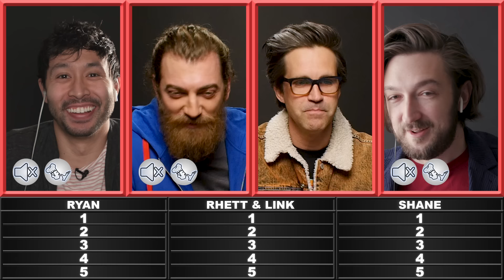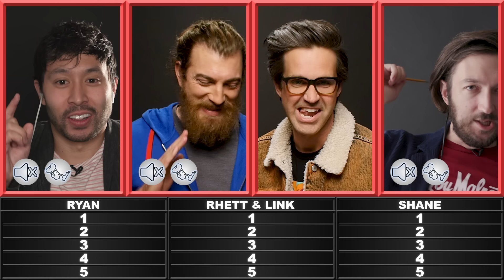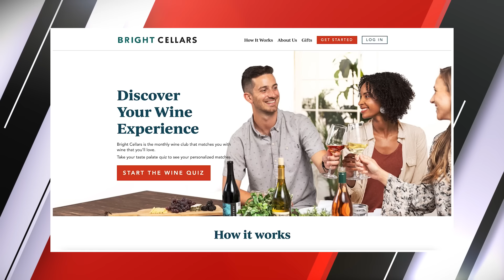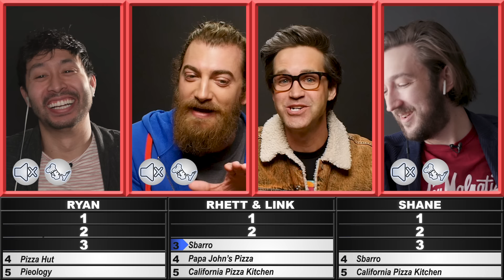Rhett & Link Rank Top 5 Pizza Chains • Top 5 Beatdown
We're back with Top 5 Beatdown! Today's experts are renowned tasters of pizza and hosts of Good Mythical Morning, Rhett & Link (@mythical). LET’S LIST.

Featuring - Rhett (@rhettmc) & Link (@linkneal)
Camera Operator & Sound - Good Mythical Morning Team
Editor - Ryan Moulton
Line Producer - CT Treibel
Executive Producers - Steven Lim, Shane Madej, Ryan Bergara, Katie LeBlanc